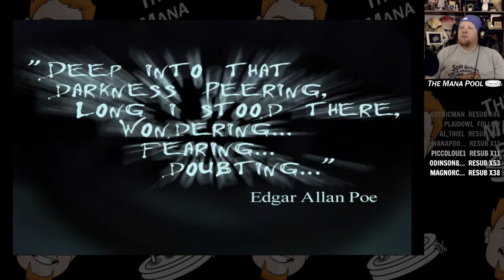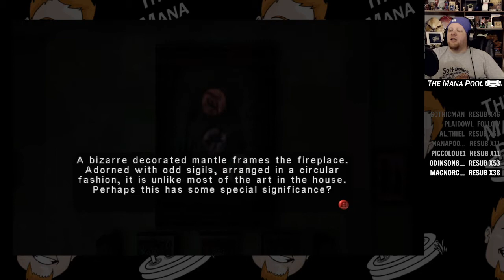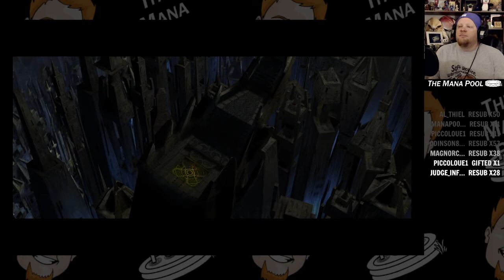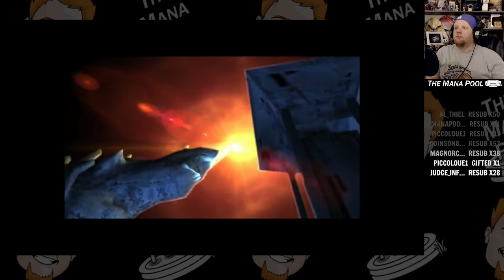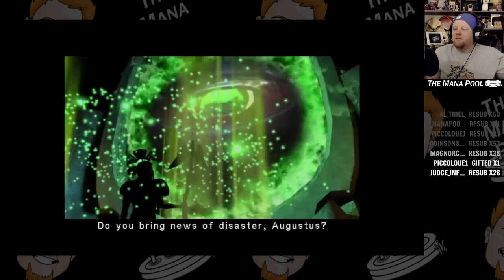Grandpa & the City of Horrible Nightmare Things | Eternal Darkness: Sanity's Requiem #10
We're back! What better way to celebrate Christmas than with the destruction of a city of nightmares?

In this chapter we're playing as Edward Roivas, better known as Alex's grandfather, whose death kicked off this entire game. Grandpa, like Maximillian before him, discovers that all this horror is real and has to deal with it...inside the mansion itself! There's some kind of new horrible thing that turns invisible and runs away to recharge before it dies, and once it appears the game won't allow you to save. After a few time-consuming failures I decided to utilize the emulator's savestate functionality just to get through it.

Once we finally deal with the assassin creature, we find ourselves down in the city of the Guardians that Maximillian found. But this time, we're not running away to find help. There is no help. We're gonna have to take this city down. Alone. Surrounded by the most vile nightmare things in great numbers. This should be fun!